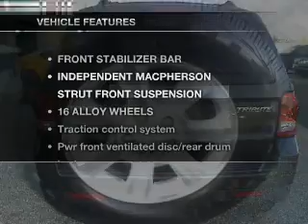2008 Mazda Tribute - Brockton MA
Year: 2008
Make: Mazda
Model: Tribute
Trim: i Sport Utility 4D
Engine: 4 cylinder 2.3 Liter
Transmission:
Color: Gray
Mileage: 54615
Address:
970 West Chestnut Street